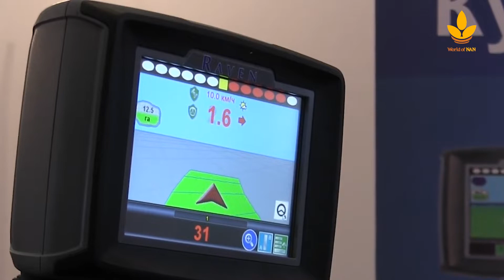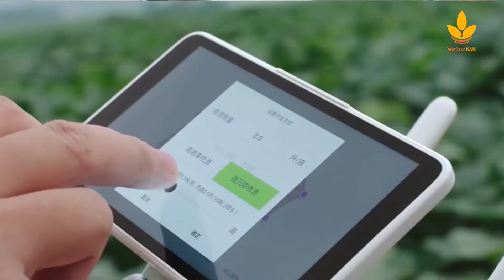Геннадий Дякин об AgriTek/FarmTek Astana 2020 – World of NAN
Ежегодно в Нур-Султане проводятся различные выставки по сельскохозяйственной тематике. Одним из таких значимых событий для аграриев Казахстана является выставка AgriTekAstana.

«Аграрная выставка сегодня – это сугубо практическое мероприятие, на котором никто не тратит время впустую, здесь налаживают новые бизнес-контакты и узнают новинки сельхозтехники и агротехнологий», – делится своими мыслями Геннадий Юрьевич Дякин, представитель компании TNT Productions, Inc. – организатор мартовской аграрной выставки AgriTekAstana.

World of NAN – главное о развитии и проблемах сельского хозяйства Казахстана